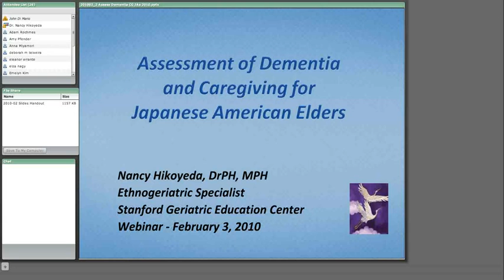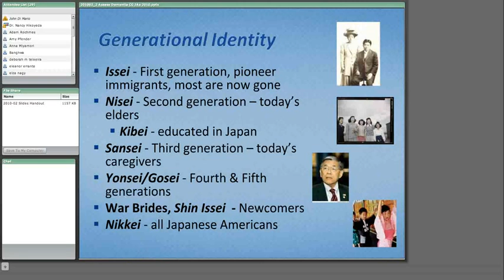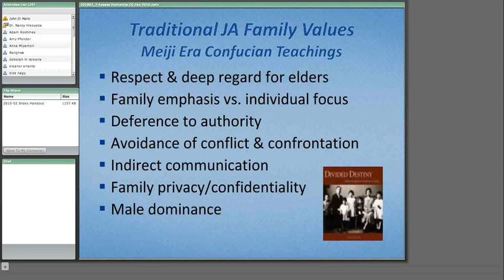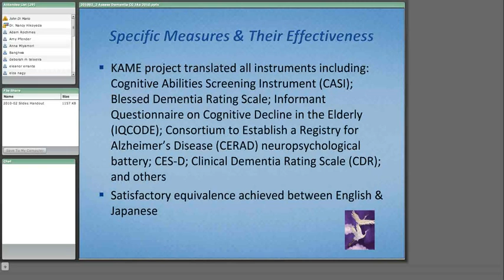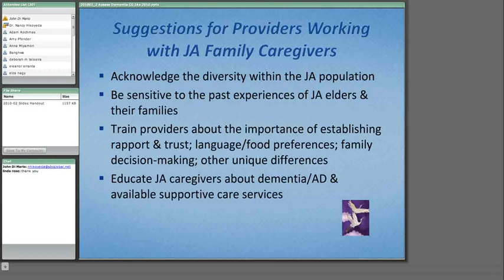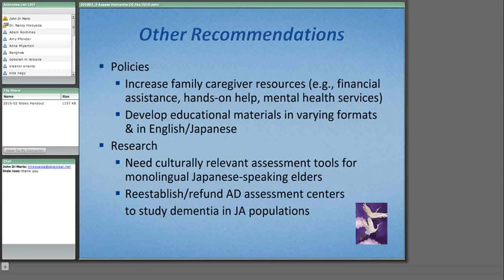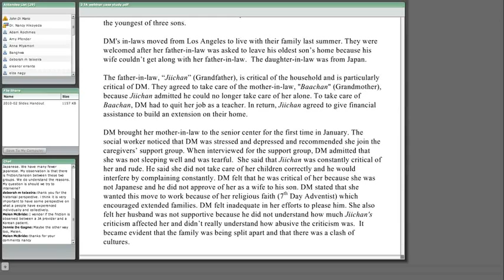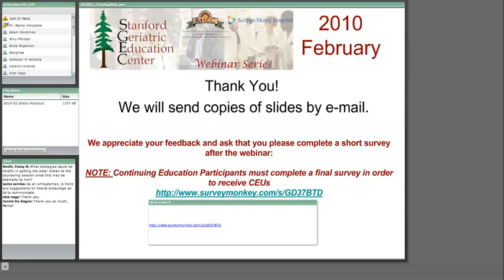Assessment of Dementia and Caregiving for Japanese American Elders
Presenter: Nancy Hikoyeda, DrPH.